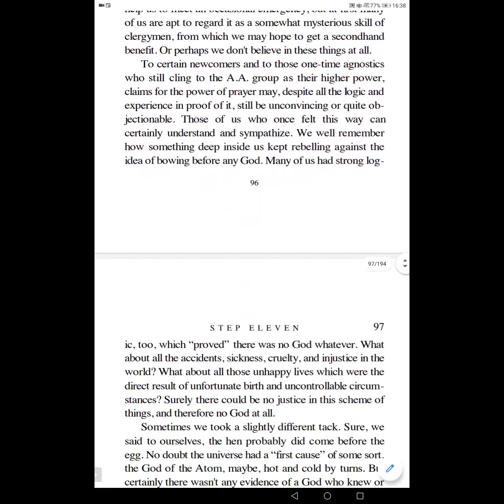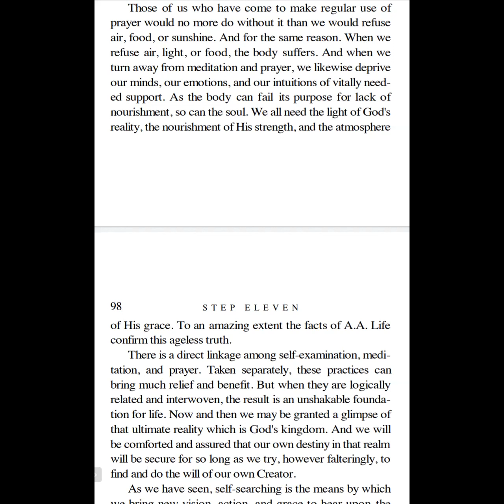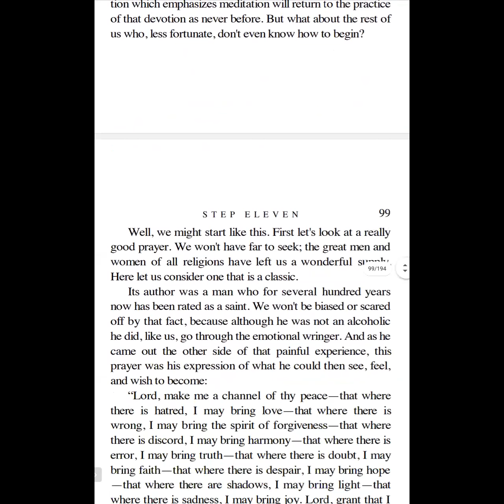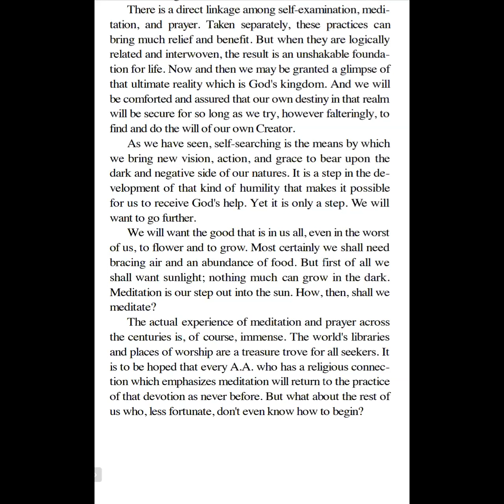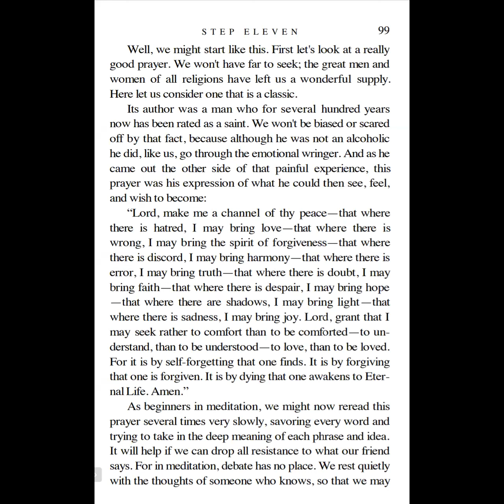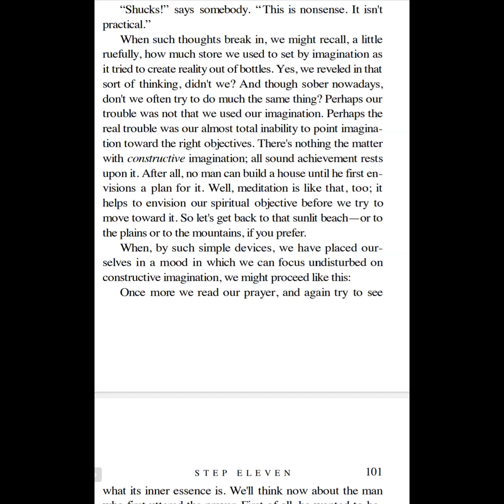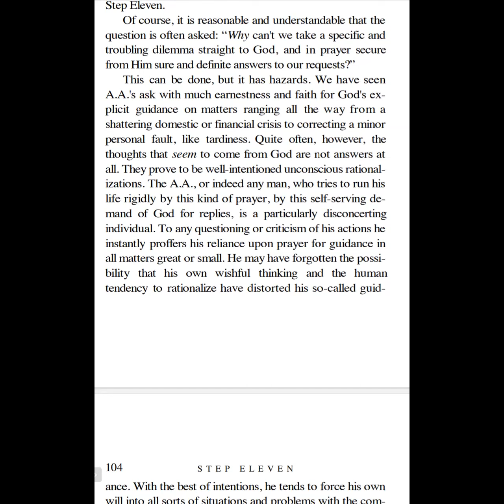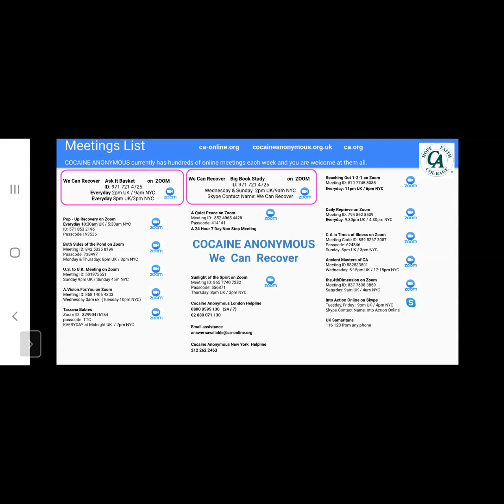Step 11 Cocaine Anonymous Contact with GOD Prayer&Meditation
Recovery, Freedom from Addiction through the whole Twelve Steps.. Today we discuss Step 11, Conscious Contact, The will of GOD,  Meditation.. How we apply this Step.. Like and Subscribe for future content